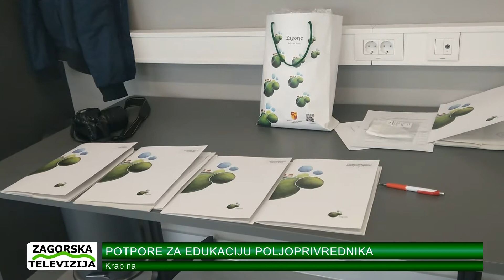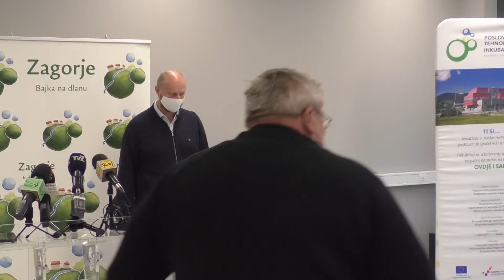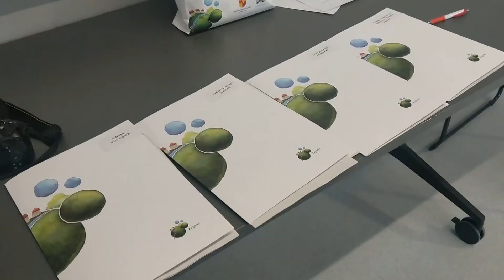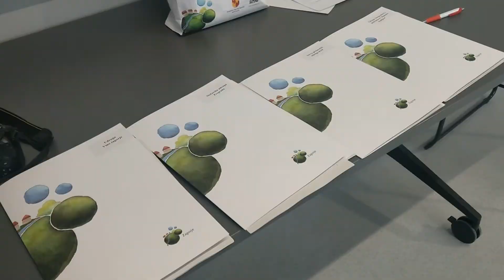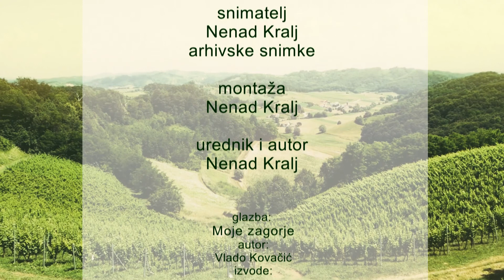Zagorje moje 10.05.21. - Dječji vrtić; Južna obilaznica; Edukacija poljoprivrednika; Manifestacije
Dječji vrtić u Maču na jesen otvara vrata
Nova dionica južne obilaznice
Potpore za edukaciju poljoprivrednika
Potpore za manifestacije od značaja za KZŽ

V denešnjoj emisiji poglečte prilog z Maća o gradnji dječjeg vrtića. V Zaprešiću je otprta nova dionica južne obilazinice a Krapinsko zagorska županija je podelila potpore za edukaciju poljoprivrednika ali i za kulturne manifestacije od posebnoga značaja… budite z nami lučite nas…